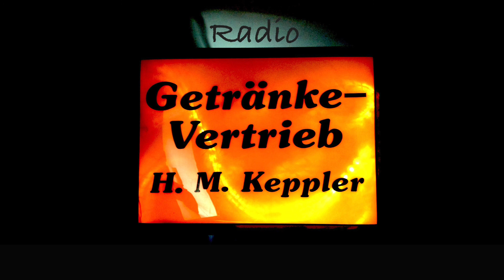Wolf Schubert-K. at Radio Getränkevertrieb - Special Edition #2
Special Edition # 2 von Radio Getränkevertrieb by La Mimosas

Heute stellen wir unseren Freund WOLF SCHUBERT-K. vor.
Ein echter Genuss für alle, die super gemachte unplugged Musik lieben ...
Nicht nur klasse Songs mit Tiefgang in den Texten, sondern auch schöne Geschichten ... Wolf ist eben ein Urgestein und hat viel zu erzählen.
Ein Singer-Songwriter, den man einfach kennen und mögen muss ...